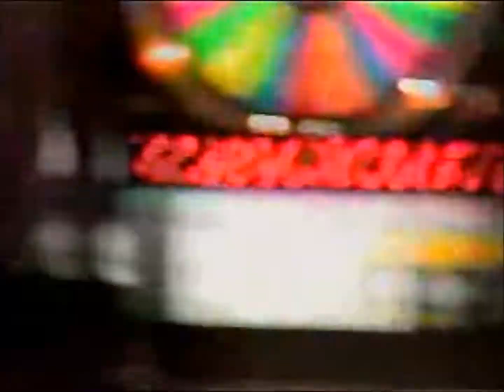Mick Jagger and Angus Young tributes played by Michael Kleid